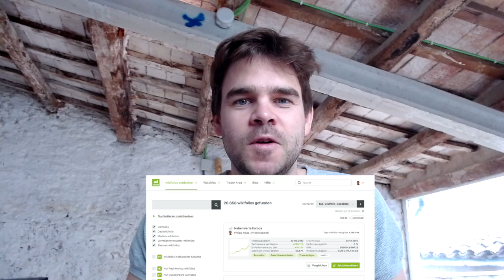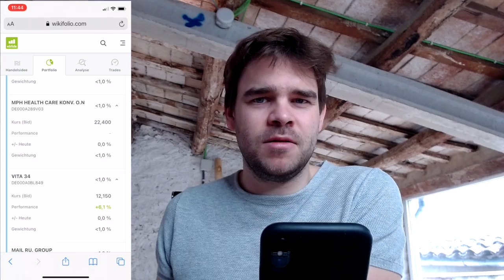Nebenwerte Europa Wikifolio: Alle Aktien im Schnellcheck vorgestellt - So zu Platz 1 und 5 Mio. AUM!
Hier geht es zu Wikifolio mit Liveeinblicken in die Portfolio bei Registrierung